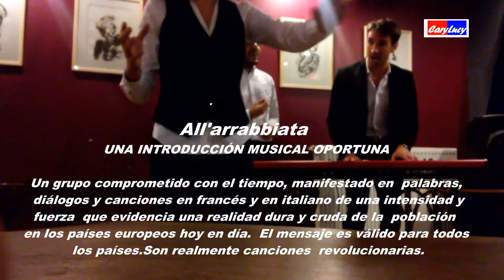All'arrabbiata grupo musical testimonial 2016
All'arrabbiata  grupo musical testimonial PARISIEN